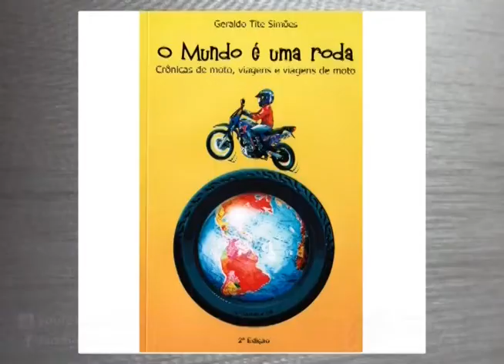Dica de livros com temas motociclísticos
Veja neste vídeo a indicação de dois livros bastante inspiradores para os amantes de viagens de moto